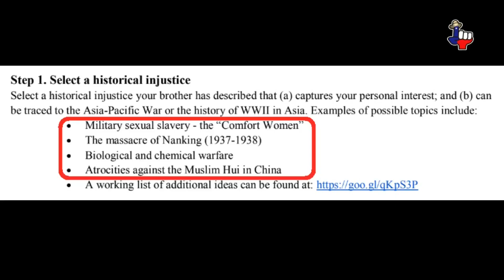Ontario Canada Bashing Japan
The Korean Comfort Women Mafia has goosed-stepped across Canada to the province of Ontario, the Ontario University.  Their Alpha Education group is conducting a “Speech Competition.”  The theme being “Advocate for the History of WWII in Asia.”

They created a poster / flyer announcing the competition while at the same time revealing their paramount theme of Japan bashing.  On the right side of the poster / flyer is a faded or watercolor depiction of the head of the Comfort Women statue that has littered parts of the United States.

Need further proof of their overt Japan bashing theme?  Read the following:

The pdf listing the rules offer these suggestive topics:
1 – Military sexual slavery – the “Comfort Women”
2 – The massacre Nanking (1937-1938)
3 – Biological and chemical warfare
4 – Atrocities against the Muslim Hui in China

Around fifteen nations were involved in the Pacific Theater of World War Two and this competition is only dwelling on supposed atrocities by the Japanese.  In every war all the combatants commit atrocities to one degree or another.  War in itself is an atrocity giving rise why nations try to avoid it.

Japan lost the war so now the victors write the history.  The misguided fact is during World War Two Korea was part of Japan and Koreans served in both the Japanese army and Hitler’s Nazi army.  If any atrocities were committed by the Japanese then the Koreans are also complicit in it.

During the American Civil War (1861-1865) the Union General William Tecumseh Sherman led his army through the Southern state of Georgia in what is known as “Sherman’s March to the Sea.”  This march tore up the South, torching homes, barns, buildings, killing livestock, and tearing up railroad tracks.  What happened to him being charged with committing atrocities?  Oh that’s right, he was on the winning side, so no charges filed.

Incidentally if you look at the “team” and “board of directors” of this group sponsoring the competition, no Japanese, just Chinese and Caucasians.